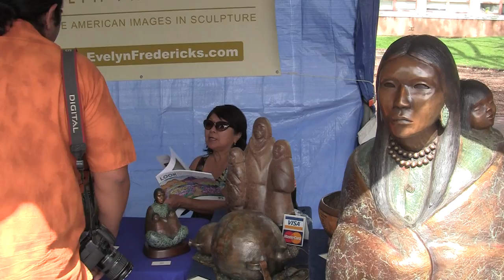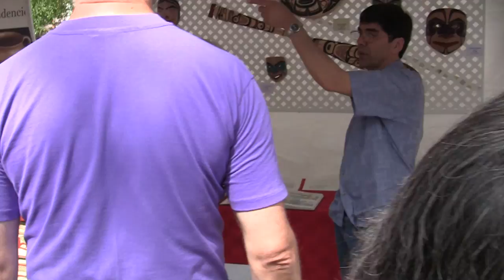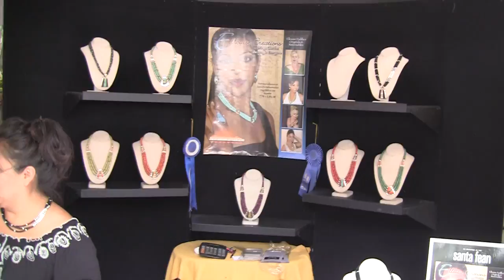"90th SWAIA Indian Market, Santa Fe, New Mexico" pt 1 of 4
Native American open air market place, Santa Fe N.M., 21 Aug. 11, Paintings, Jewelry, Pottery, Kachinas, Dancers, Blanket Weaving, etc.